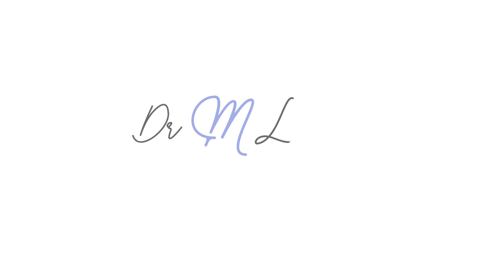Libera tus emociones negativas 💜🍃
La técnica del Tapping Express te permite acceder a otros estados de consciencia a través de unos suaves toques en puntos estratégicos de tu cuerpo, llamados: “portales energéticos” 🙌🏻

Estos portales permiten liberar memorias celulares y del inconsciente para equilibrar tu interior en todo tu ser; una experiencia holística transformadora para llevar la paz a tu vida💟☯️